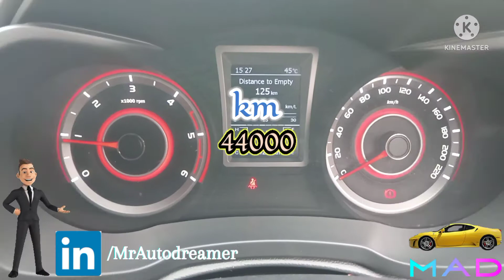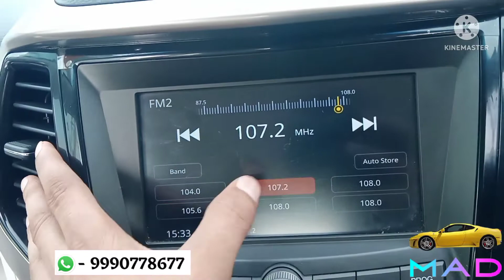XUV 300 ONLY 44000 KM DRIVEN || SECOND HAND XUV 300 || LESS DRIVEN XUV 300 || MR. AUTO DREAMER 😎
Wide variety of used cars of all brands

0% down payment only Delhi-NCR region.

(R.C transfer & state NOC will be provided )